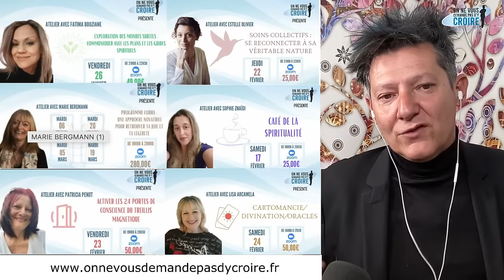VERONIQUE GALLY : Médiumnité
Veronique Gally  entend et ressent depuis son enfance les messages des défunts.
Sa vie est jalonnée de messages, de rencontres et de 2 cadeaux nommés "burn-out" qui  lui ont permis de revenir sur son chemin de vie pour entrer dans un monde à redécouvrir et à comprendre.
Energéticienne depuis sept ans et médium c'est à l'Arthur findlay college, le poudlard des médiums qu'elle a apprivoisé  sa médiumnité et pris son envol.

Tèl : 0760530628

⭐️⭐️ Festival ⭐️⭐️ On ne vous demande pas d’y croire /Scarabee

L’heure est arrivée de prendre vos places pour être avec nous le week du 18-19-20 Mai 🎉🎉🎉
On a hâte de tous vous retrouvez pour cet événement de FOLIIIIIIIIIIE 🥰🥰🎉🎉🎉

Voici le lien tant attendu :

Belle journée, et à très bientôt au Domaine 🌸🪲

Le livre « parce qu’on ne vous demande pas d’y croire »
Auteurs : Laurent Jacques Costa et Philippe Ferrer
Lien Amazon

La page des ateliers de "On ne vous demande pas d'y croire"

D'avance Merci !

Philippe